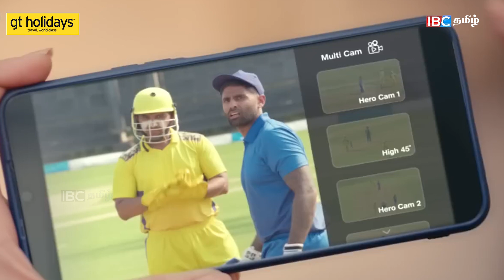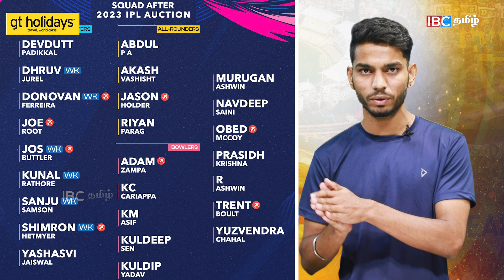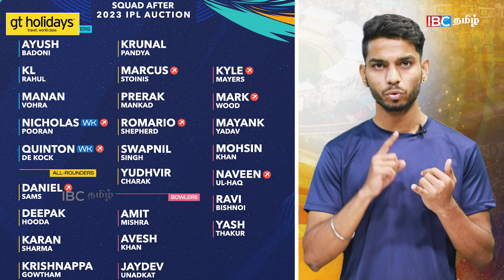IPL 2023 Preview | IPL Prediction | New Rules In IPL 2023 | Impact Player Explained | IBC Tamil